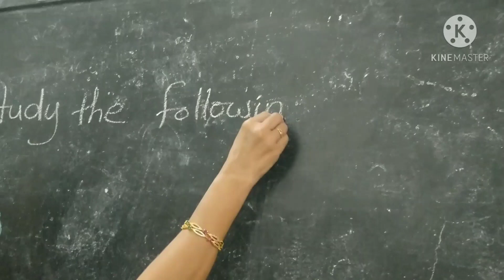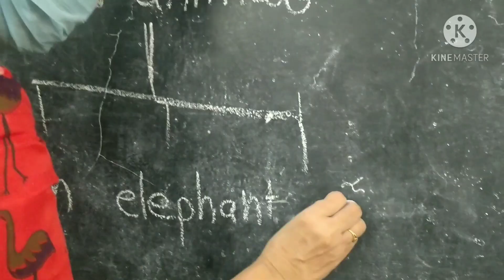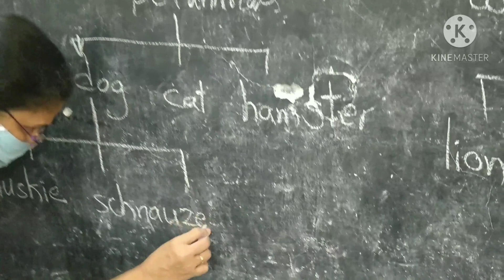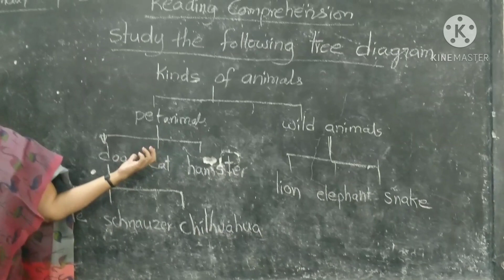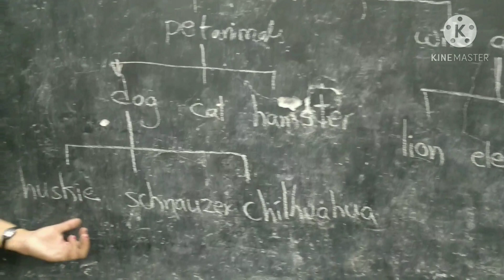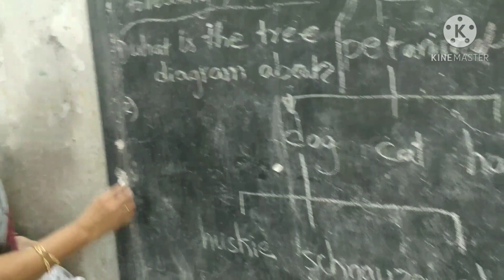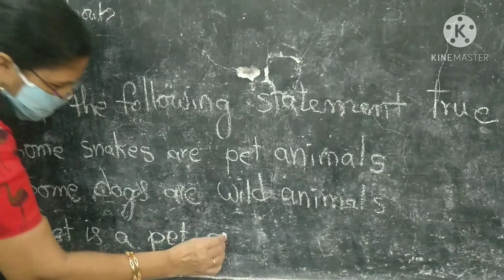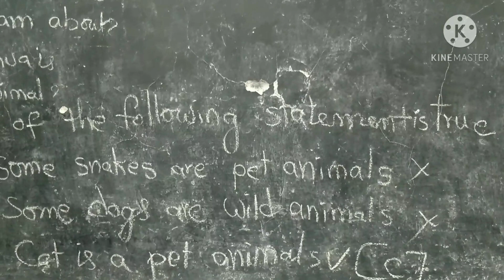Tree diagram, Reading comprehension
tree diagram of reading comprehension